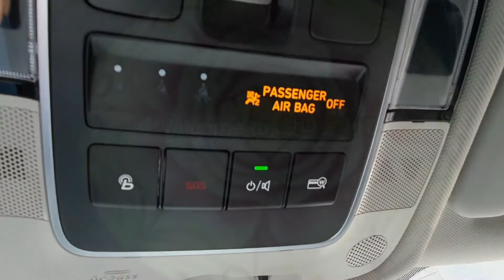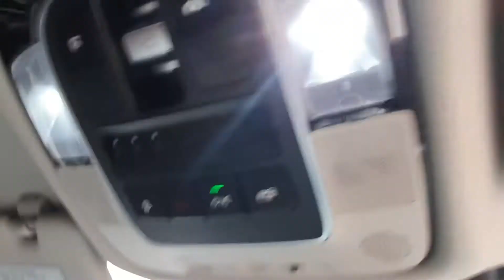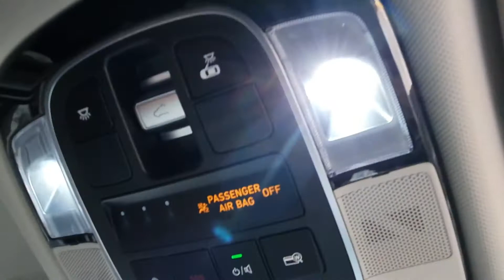[신형투싼 에어백]더 올뉴투싼의 에어백 시스템 OCS는 어떻게 되어 있나?,특히 동승석의 에어백의 작동은 어떻게 되나?,The all new TUCSON air bag system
더올뉴투싼의 에어백시스템은 어떻게 되어 있나?
 올뉴투싼은 차량의 전면과 측면에 다양한 에어백 장치가 장착되어 있다.
 특히 에어백 장치로는 충돌센서,에어백제어모듈,에어백공기주머니로 구성되어 있다.
 에어백은 탑승자가 안전벨트를 한 경우에만 보호를 해 주므로 반드시 안전벨트를 착용하여야 한다.
그렇지 않을 경우에는 운전자나 동승자를 에어백으로 부터 보호하지 못한다는 점을 말씀드린다.
 안전벨트를 한 운전자나 동승자만을 에어백은 보호해 준다는 보조구속장치{SRS}이다.
 그런데 동승석의 에어백 작동여부를 알려주는 동승석 에어백 작동표시등 PASSENGER AIR BAG OFF에 대하여 오늘 다루는 것이 이 영상의 핵심이다